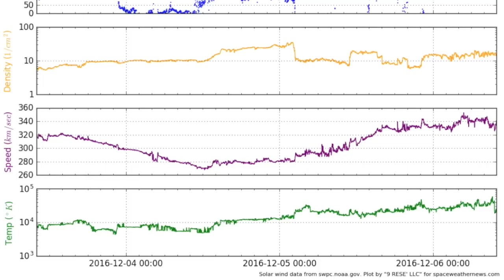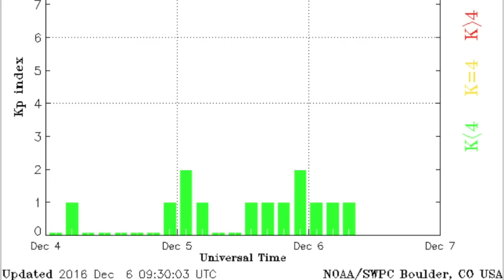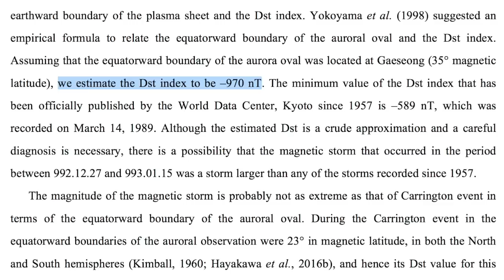Huge Coronal Hole, -40 Cold Blast, Quantum Action | S0 News Dec.6.2016